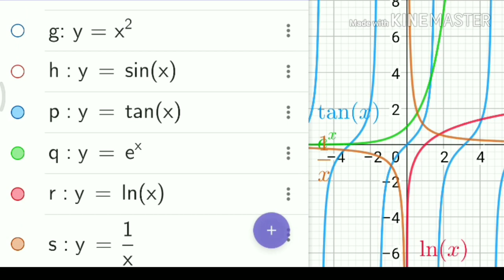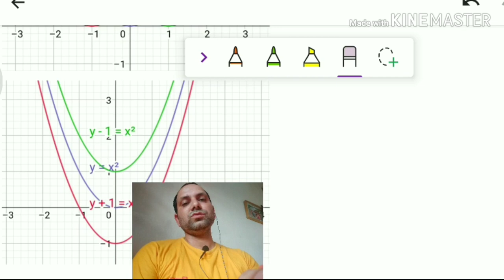curve sketching part-2 mathematics class 11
Curve sketching is one of topic in mathematics of class 11 NEB board. Different types of curve and characteristics and their drawing ideas are studied under this unit. So students fills some hardness in studying it. This video of 2nd part on this unit ,as in first part, tries to simplify such hardness in simple language. Watch the first part at first to understand completely. First part